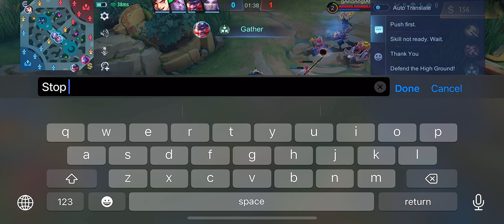BRODY SAY GOODBYE TO HARLEY MAGIC DAMAGE AND MOSKOV ATTACK SPEED: NEW HYBRID BUILD 2023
Good Luck my Friend